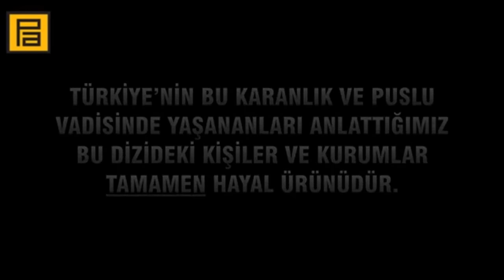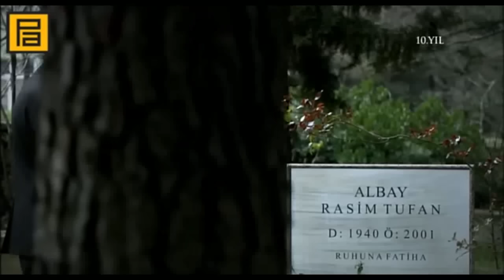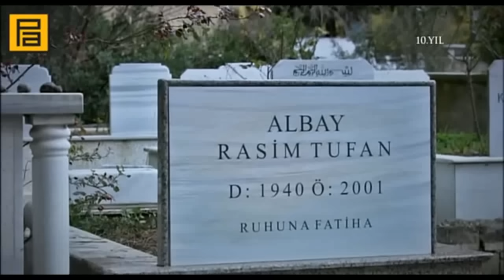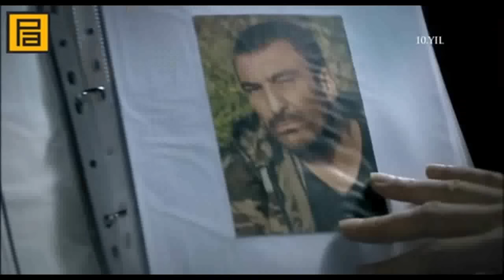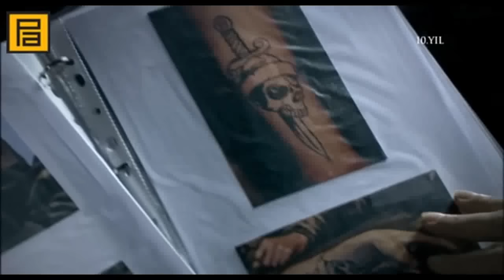Долина Волков Западня 187 серия озвучка